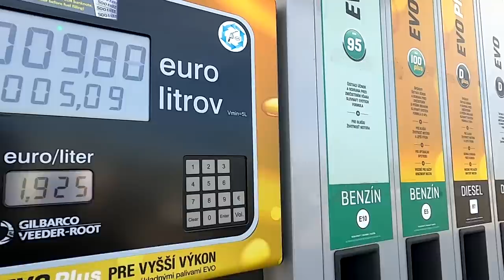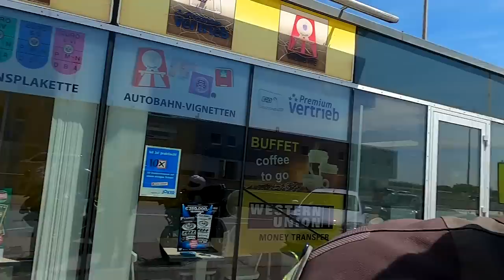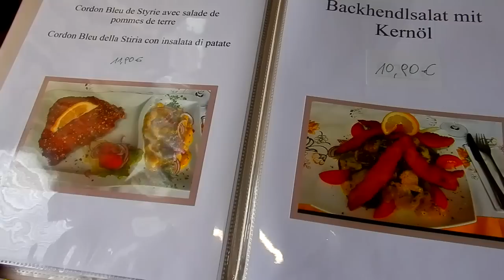Kierunek - Alpy. Dojazd z Podhala do Spiellberg bei Knittelfeld | Długi weekend | Alpy 2022 #1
Hej! Dziś pierwsza część naszego weekendowego wypadu w kierunku Alp - dojazdówka z Podhala. Krótki, ale bardzo fajny wypad, może kogoś zainspiruje. Zdecydowałem się całość wypadu podzielić na krótsze odcinki, żeby znów nie powstał tasiemiec :)
Miłego oglądania!

Data nagrania: 16 czerwca 2022r.